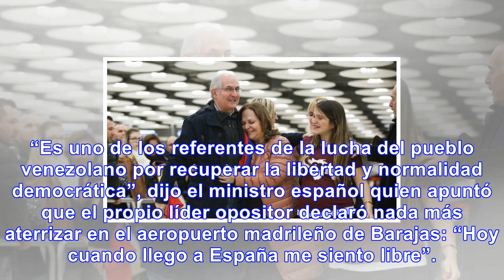El opositor venezolano antonio ledezma pide asilo político en españa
El líder opositor venezolano y exalcalde metropolitano de Caracas Antonio Ledezma solicitó asilo pol...